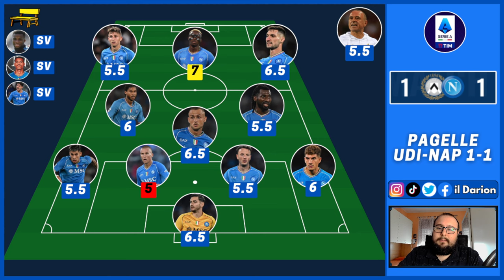Ma VOLETE andarci in Conference? | Udinese-Napoli 1-1 Pagelle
Udinese-Napoli 1-1 Pagelle | Dopo l'ennesima prestazione sottotono nell'ultimo mese, la domanda sorge spontanea: cara SSC Napoli, ma VOLETE andarci in Conference?

CAPITOLI VIDEO🔻
00:00 Introduzione
1:11 Analisi del gol preso
5:37 Le mie pagelle
13:55 Ma VOLETE andarci in Conference?
15:20 Chiusura e saluti